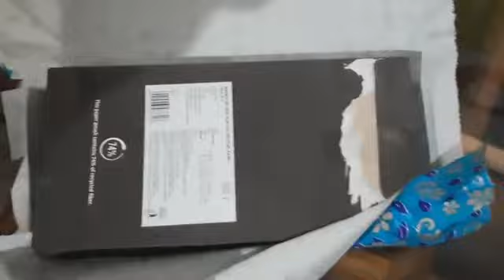Vlog🥀 | Gift Unboxing🎁 | NIJUZ WORLD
Plss Support All ❣️🙏